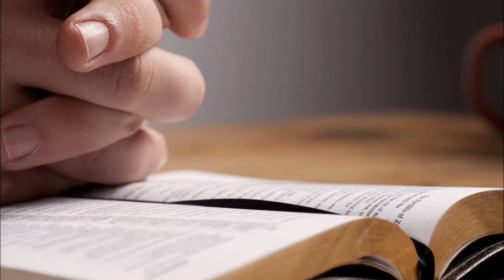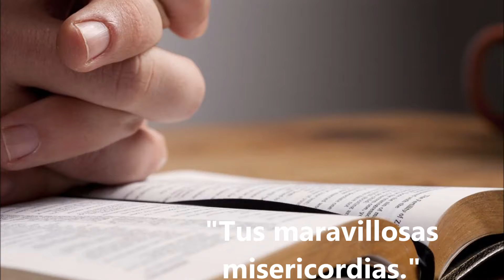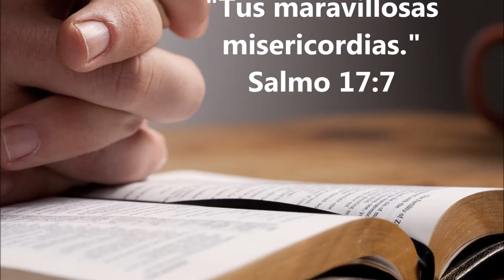MEDITACIÓN DE HOY CON MILTON VILLANUEVA - 20 de mayo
Meditación para el día de hoy 20 de mayo / Tomada de Mañana y Tarde de C H Spurgeon / En la voz de Milton Villanueva